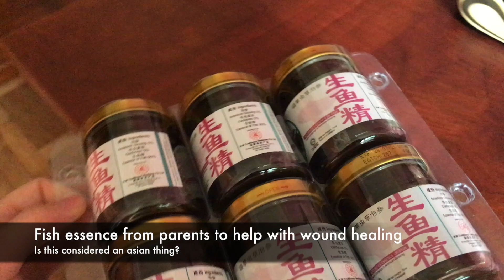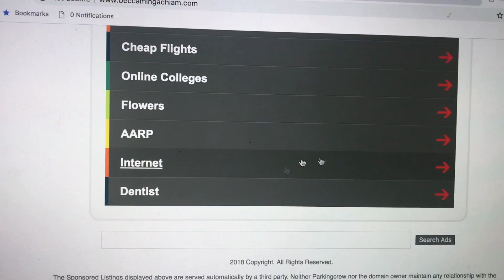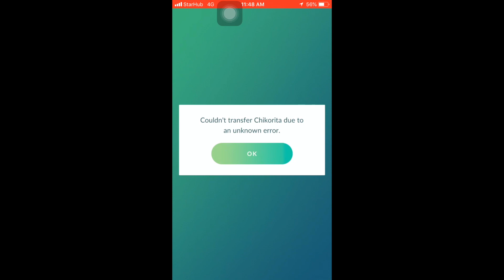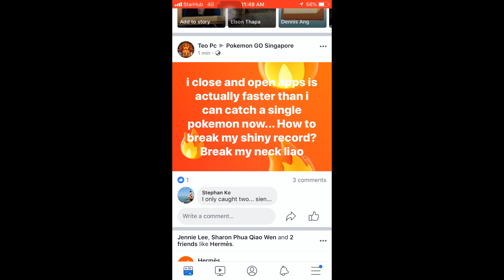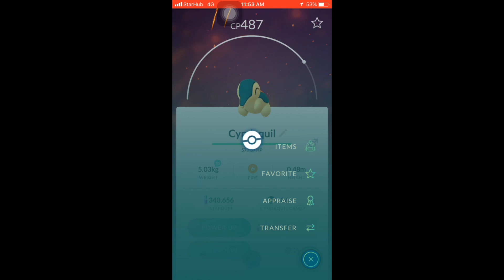Ep 325: Community Day Nightmare for Pokemon Go Cyndaquil Community Day 2018| Only 1 shiny caught!!!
Dear Hohos,

I am sad to say that on 22/11, i had massive bleeding at night( about 5-6 puddles of blood on the floor and oh HUGE blood clots). As a result... i was warded again (UHHHH when will the hospitalisation episode end!!!). Stay tune for the hospitalisation vlogs in time to come.

Today's Vlog:
- Maternal grandparents are here to visit!
- My health updates
- Naughty Yuki!
- I couldn't recognise this singer...
- Community Day Nightmare